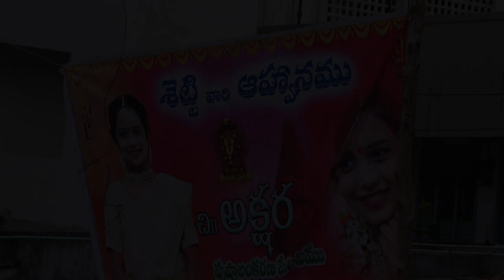Unveiling the Secrets of Half Saree Function Celebrations with family fun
Unveiling the Secrets of Half Saree Function Celebrations |